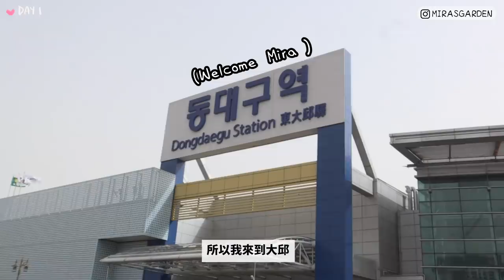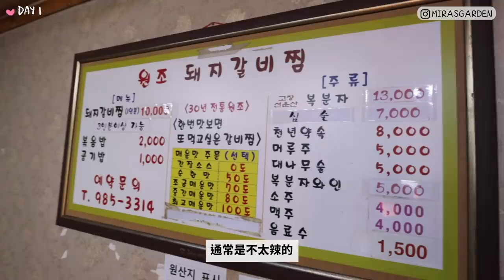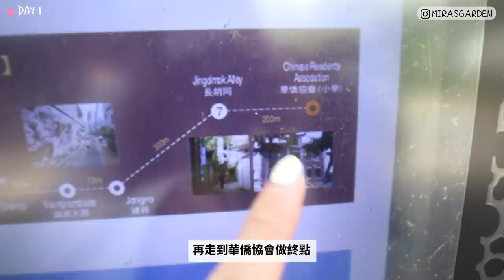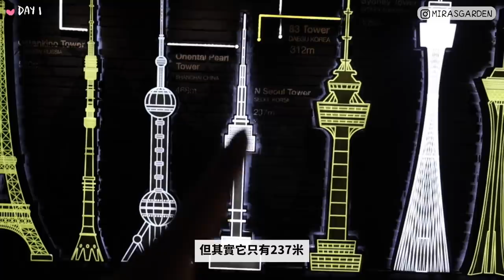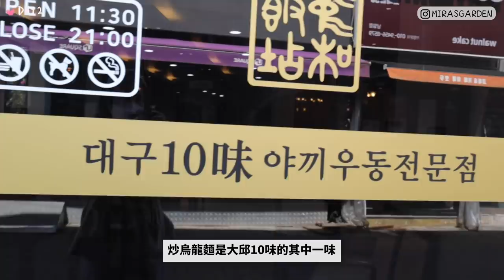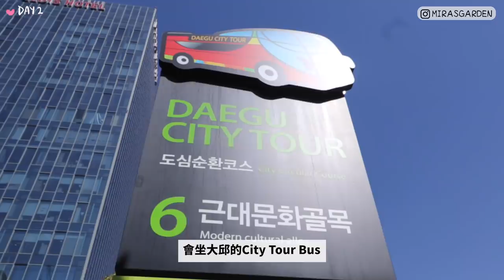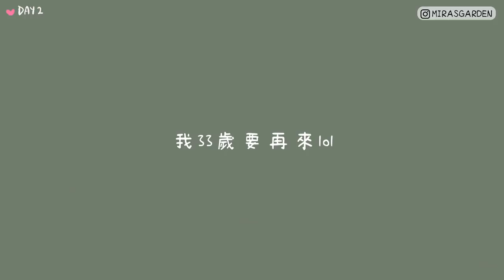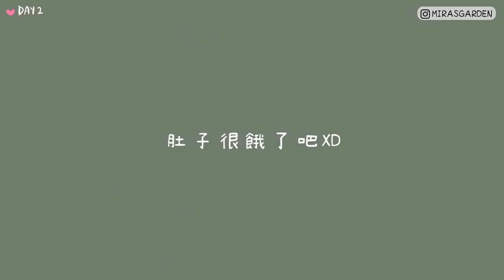[代你旅遊-大邱] 下年櫻花季去大邱吧! 全韓國櫻花最美?! 體驗漢方養生+必吃豬腸街! 網美打卡cafe xD 🐝 Mira 咪拉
謝謝大邱廣域市協助拍攝:D
*貼心提醒*
傳教士故居－目前因疫情影響，所以內部暫不開放。
內部有關傳教的相關資料、書籍、物品等疫情過後歡迎大家再去參觀 ✨